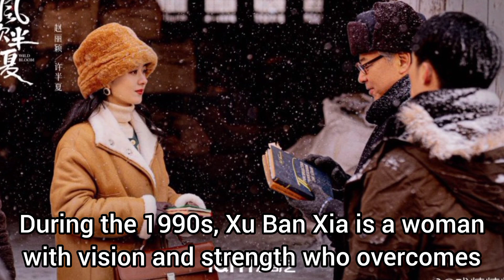"Wild Bloom" Chinese drama cast, synopsis & air date....